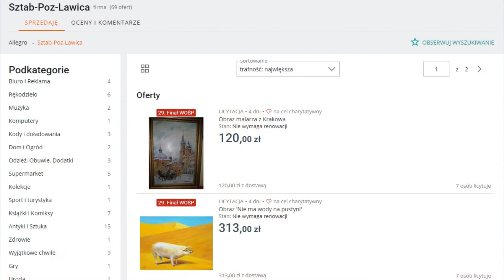29 finał WOŚP - BMW Klub Poznań 2021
Pozdrawiamy